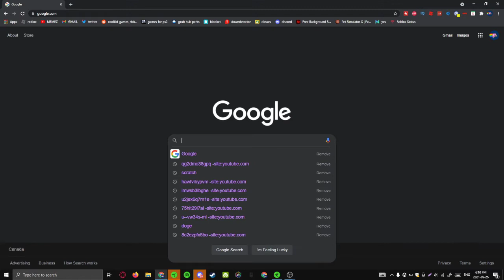toad simulator 2016